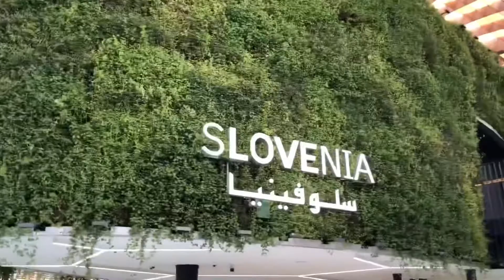EXPO 2020 | Pavilions of various countries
Hi everyone

EXPO2020 is a place where around 200 countries are under one roof.

In this video, you will visit the Pavilions of